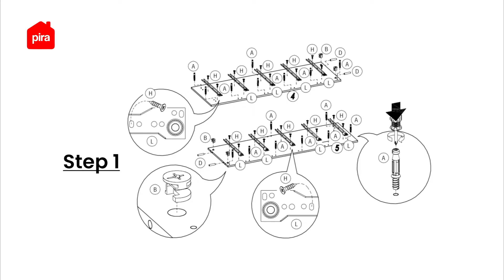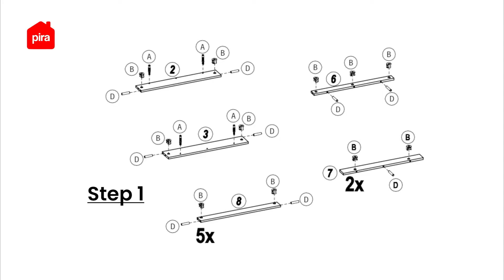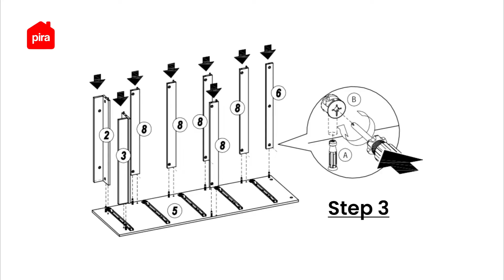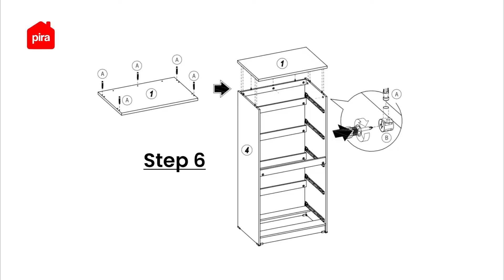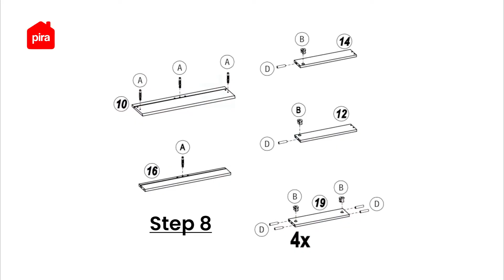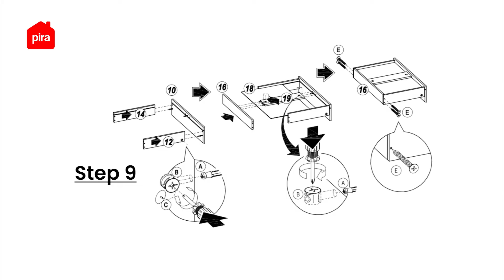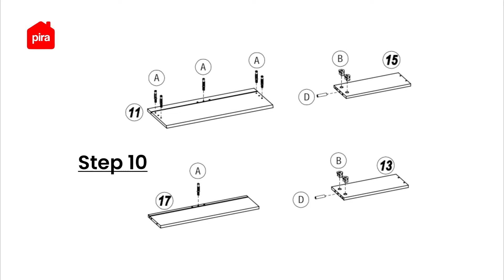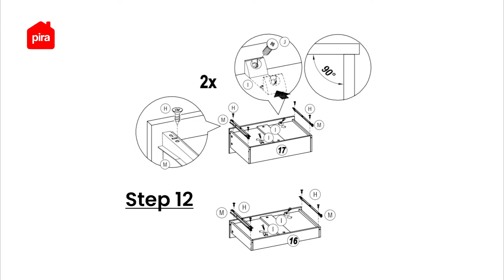Tutorial Perakitan PIRA METROPOLIS OX - HIRO CH5 Lemari Laci 5 Susun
Yuk cek video perakitan lemari laci HIRO CH5 yang dianjurkan dan sesuai langkah-langkah yang dilampirkan di buku petunjuk berikut ini! 🤩
Drawer ini punya lima laci penyimpanan yang pas buat kebutuhanmu! Laci paling atas nih dilengkapi dengan kaca dan pas banget buat naruh perlengkapan skincare atau make upmu! Empat laci bawahnya hadir dengan space lebih luas yang bisa buat naruh perlengkapanmu yang lain nih! Desainnya yang minimalis bikin drawer ini cocok diletakkan di berbagai ruangan~ Langsung check-out sekarang yuk!